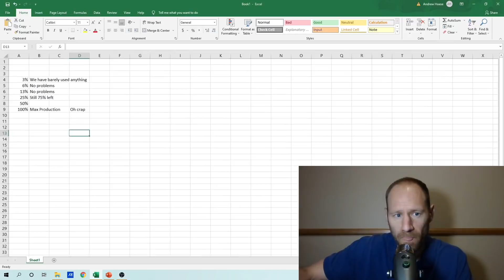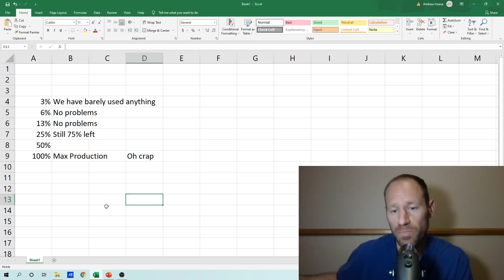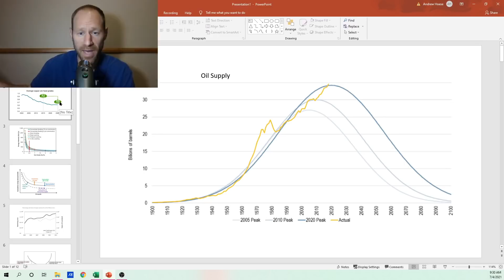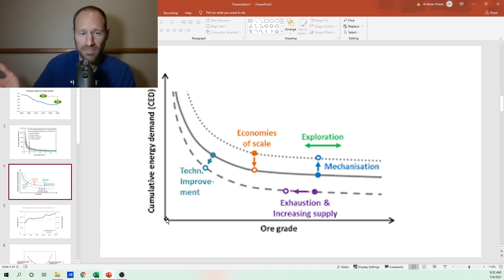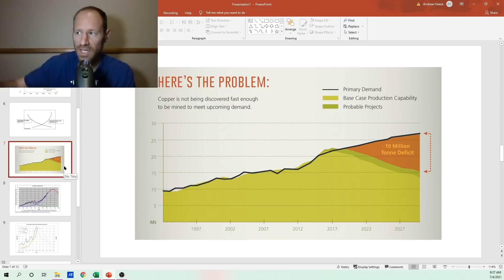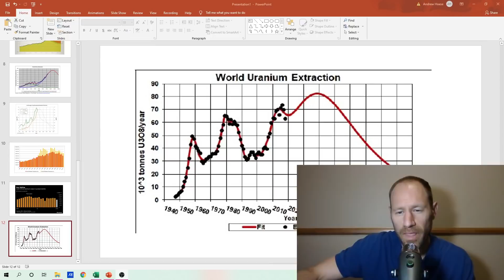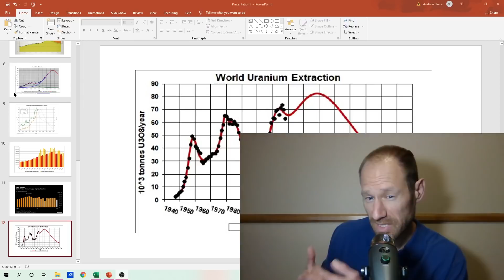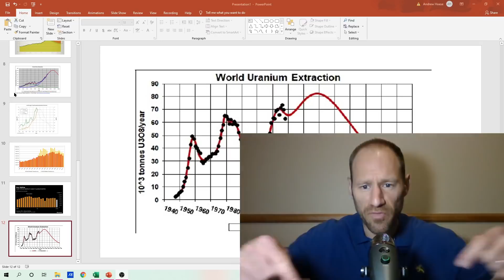Must Watch: Peak Oil and Exponential Mining Energy Inputs. Cost Curve Explosion for Miners?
I go over peak oil supply over the next 10-20 years and how energy intensity of copper production from declining ore grades are not a good mix over the future. I am taking a specific approach to my investments in all of these commodities when they are the cheapest they have been against other assets.